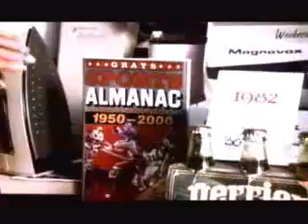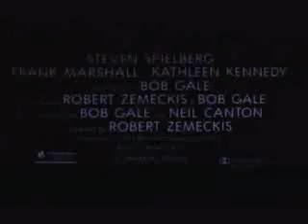Ritorno al Futuro Parte 2 Trailer